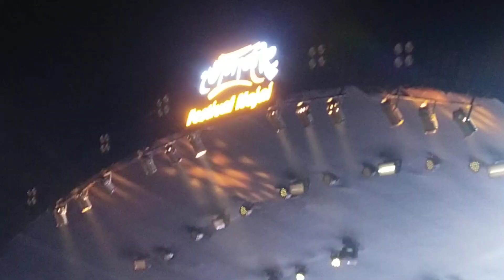Tum gaye ho q rat baki hai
hy guy's plz keep supporting and shereing guy's papon da Ko dekhne k liye 300 diya re baba acha Laga song papon da Ko ap logo Ko kaisa Laga guy's acha Laga ho to plz keep shereing and like comment karna mat bhulna love you all...❤️❤️❤️🙏